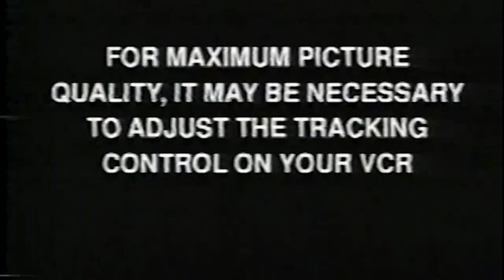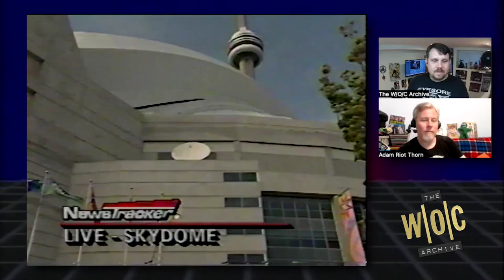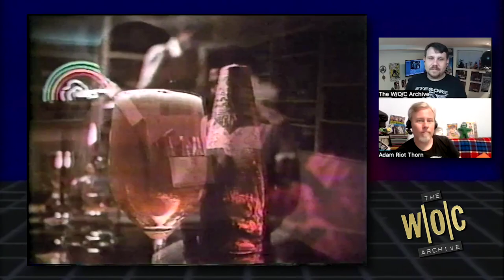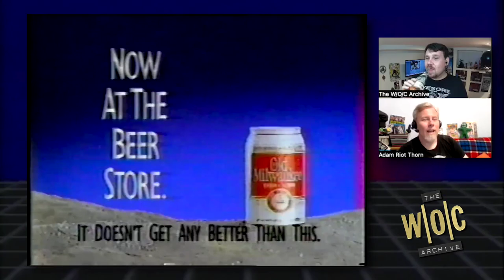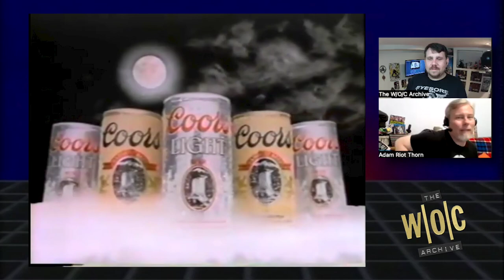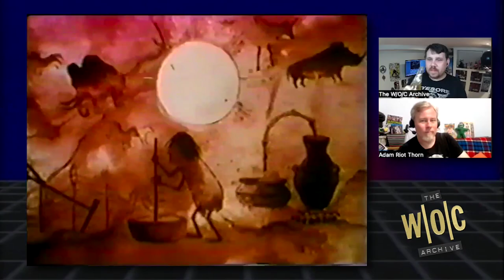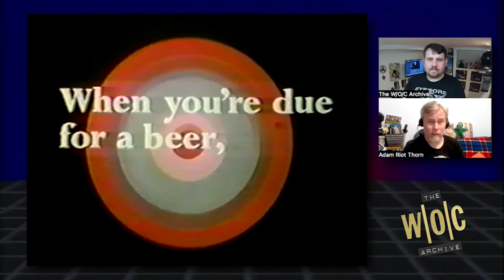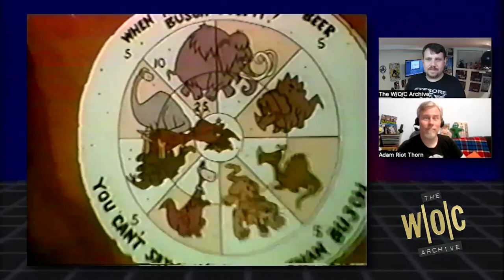The Beer Commercial Special - Twitch Livestream (June 15th, 2023)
The With Original Commercials Archive presents The Final Episode of Cheers (1993).

30 years ago we said goodbye to one of TVs greatest shows, and the world of situational comedies was never the same again. Experience it just as you would have all those years ago with "Cheers Last Call", a special hosted by Bob Costas, then the finale "One for The Road", followed by a very special episode of The Tonight Show LIVE from Boston. PLUS, this recording includes live throws to a packed house at the Toronto Skydome as Canadian fans bid farewell to the show.

"Shelley Long reprised the role of Diane Chambers, a character who is reunited with her former on-off love interest Sam Malone after six years of separation. Rebecca Howe continues her relationship with plumber Don Santry. Frasier Crane helps Woody Boyd write Woody's political speech. A semi-unemployed Norm Peterson wants a city job. Cliff Clavin wants a promotion from the Post Office."

PLUS! We'll be joined by Adam Thorn from Riot At The Movies before the show to look at some of our favourite beer commercials!